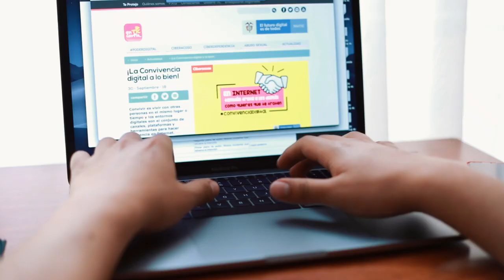Un Ciudadano Digital limpia correctamente los dispositivos digitales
Limpiar de forma correcta tus dispositivos digitales es clave para ayudar a evitar la propagación del Coronavirus. Mira aquí y aprende a hacer como un experto.